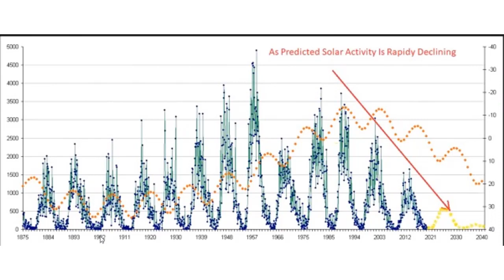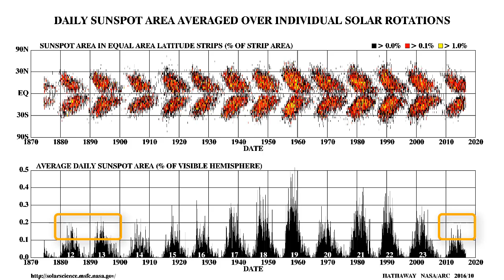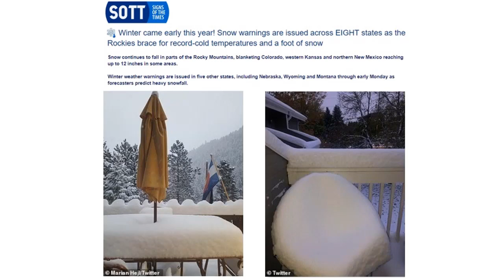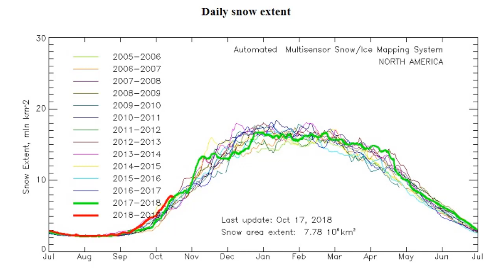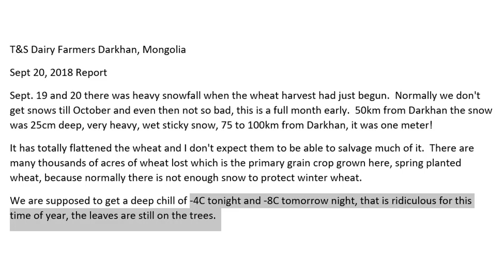Most Snow in 15 Years in N.Hemisphere in October (730)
Most snow in 15 years in October and the month is only half over and a blizzard is expected for the New England states over Thanksgiving as a Nor'easter churns up the east coast. Record cold smashes into the 35F below normal category in Texas and Northern Mexico. One can only guess where the climate goes from here and how quickly.

From the Great Lakes to California record low temperatures and snow blanket the west
Snow warnings are issued across EIGHT states as the Rockies brace for record-cold temperatures and a foot of snow
North American snow cover is the most it's been in Mid-October in 13 years